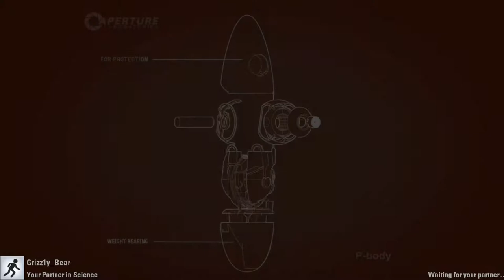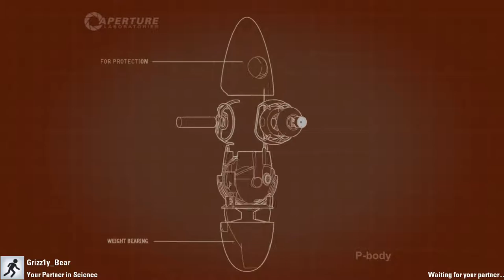Portal 2 | w/ Grizz1y Bear! Episode 3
Shoot your goo, my dude.

Thumbnail provided by AsianPersuasion__